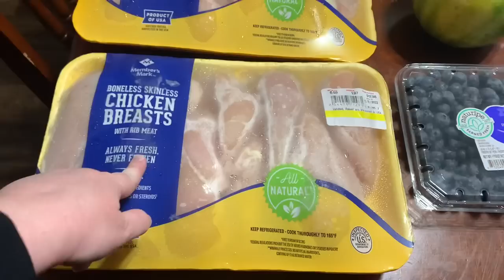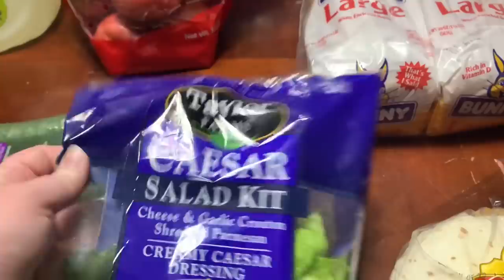🛒 First SAMS CLUB Haul of 2022! 🎉 | Brady Browning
Hey y'all! Today I am sharing our January monthly Sam's Club haul! Our first grocery haul of 2022! Thanks for joining me!